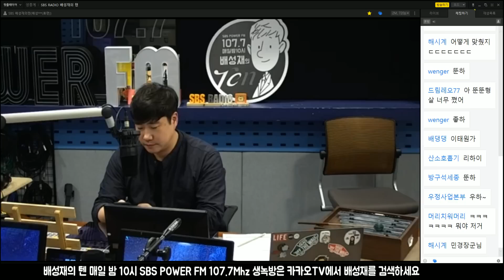20190605 배성재의 텐 (특집 한티줍쇼)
재밌게 보시고 '좋아요' 한번만 부탁 드립니다.
매일 밤 10시 107.7 배성재의 텐